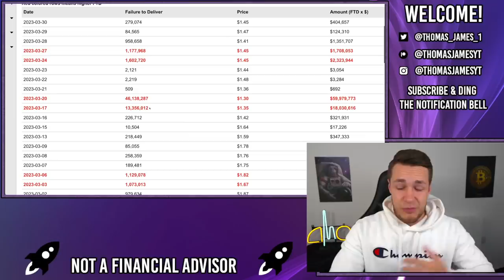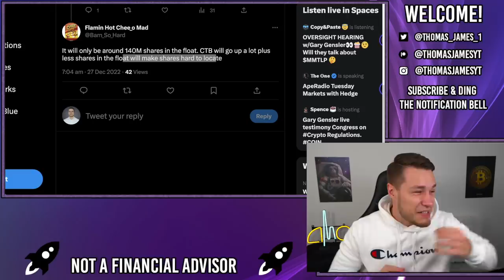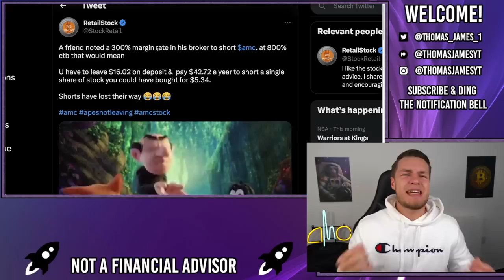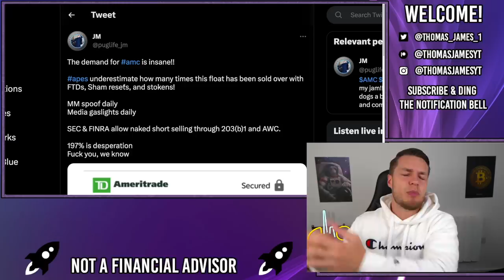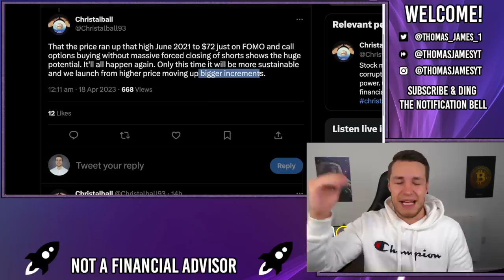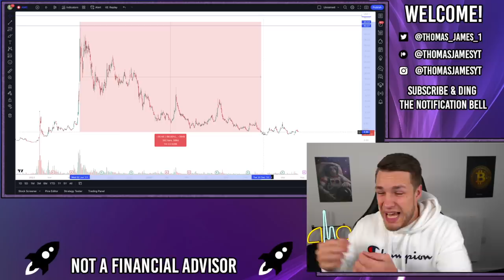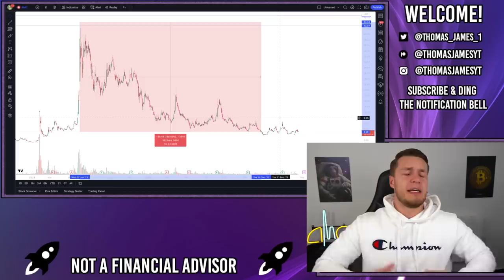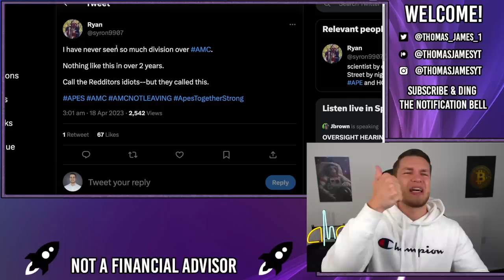RECORD BREAKING FTD NUMBERS WILL LEAD TO CRAZY BORROW FEES!! - AMC Stock Short Squeeze Update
AMC and APE have just set Record Breaking FTD's! Ape just saw over 46m FTDs in a single day, breaking its launch record, and AMC is seeing at least 2m FTDs every single day at the moment, and upwards of 6m+ too!

After the reverse split, with a smaller float, shares will be significantly more difficult to locate, pushing the borrowing fee up, increasing the chance of creating an FTD, and making it more difficult and more expensive to create new synthetic shares.

This will ultimately cause CTB to spiral out of control, at a time when shorts cannot easily push the price down any longer. Get ready.